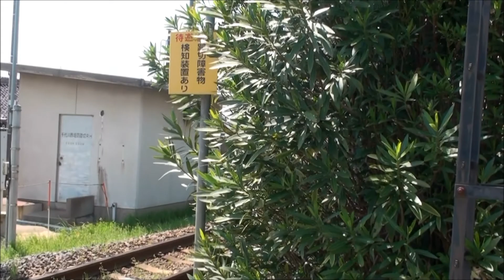千代川西堤防踏切付近で13時台に通過する列車を撮影（2017/4/29）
山陰本線鳥取駅ー湖山駅間にある千代川橋梁西の千代川西堤防踏切付近で、午後1時台に通過する列車を撮影しました。撮影列車は、キハ47形やキハ187系スーパーまつかぜ/おき/いなば（回送）を中心に、HOT7000形スーパーはくとなども撮影しております。この区間は、山陰本線と鳥取鉄道部西鳥取車両支部の単線並列のようになっているので、本線の車両を気にせず、列車を回送することができています。